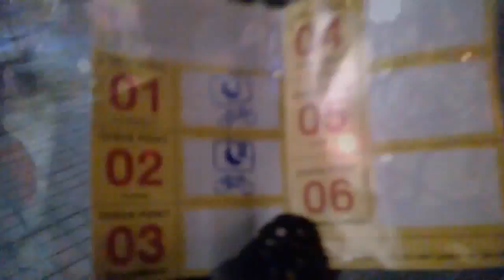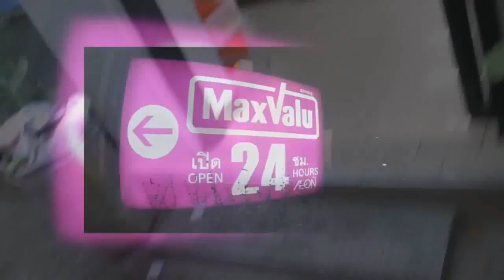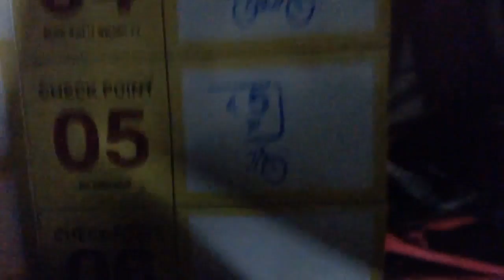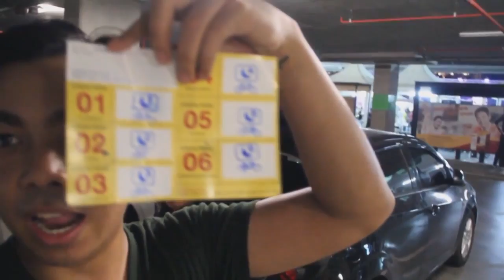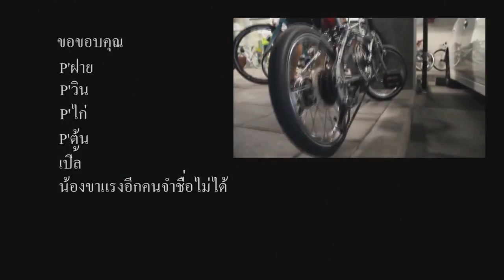FoodStep [Demo] ป่วนงาน a day BIKE FEST 2015 | FixGamingTH